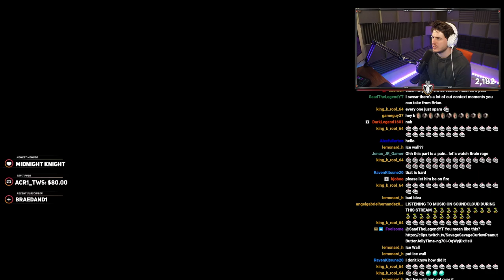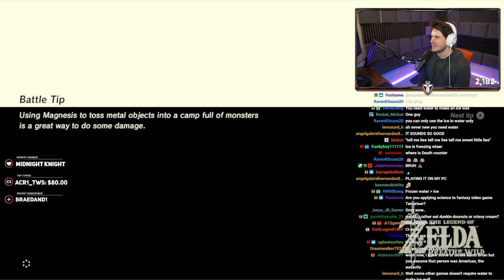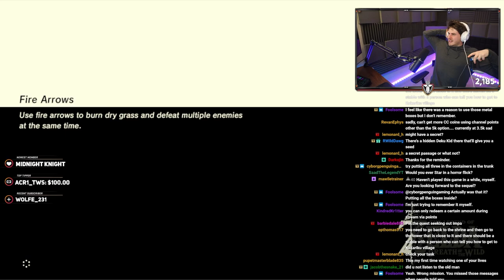Wreaking Havoc on Bokoblin Lookouts.. (TERRORISER VOD)